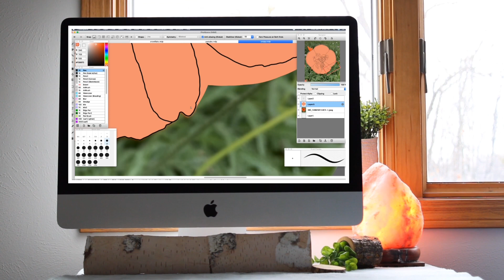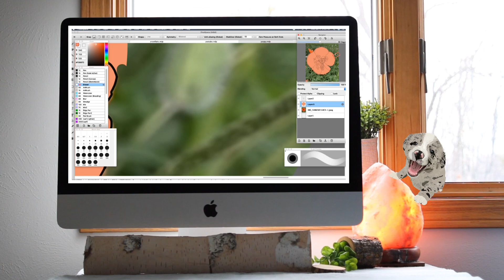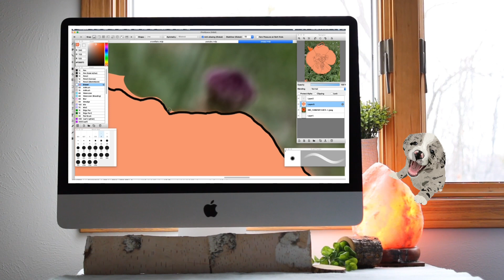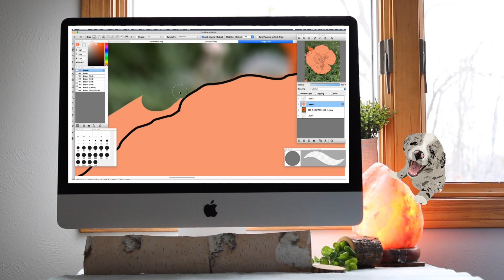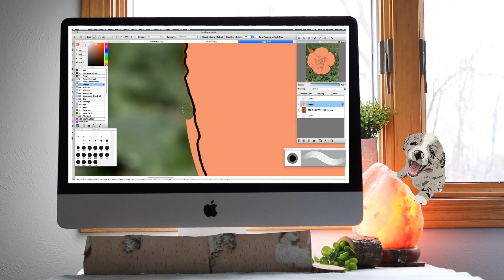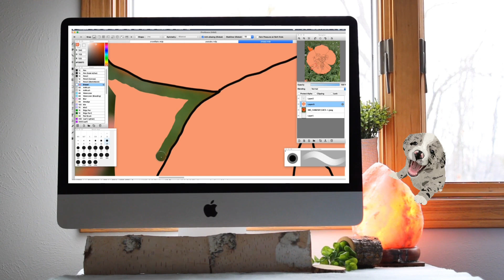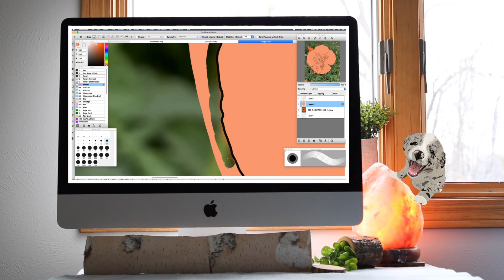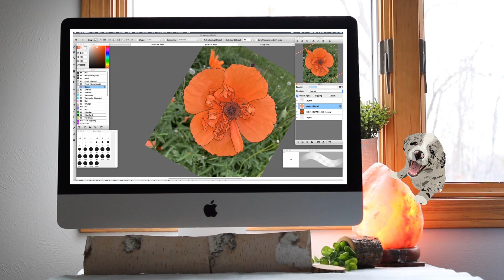Audiobook: Part 2 of Walden by Henry David Thoreau. Reading to you as art is created.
The Project Gutenberg eBook of The writing of fiction
Title: The writing of fiction
Author: Edith Wharton
Release date: December 17, 2023 [eBook #72446]
Language: English
Original publication: New York: Charles Scribner's Sons, 1925
Credits: Tim Lindell, David E. Brown, Joyce Wilson, and the Online Distributed Proofreading Team (This file was produced from images generously made available by The Internet Archive/American Libraries.) The Project Gutenberg eBook of Walden, by Henry David Thoreau
Title: Walden
Author: Henry David Thoreau
Release Date: January, 1995 [eBook #205]
[Most recently updated: January 28, 2021]
Language: English
Character set encoding: UTF-8
Produced by: Judith Boss, and David Widger There is a playlist for this series! “Walden” by Henry David Thoreau - American Naturalist. This is the first video series where I combine the narration videos with the digital ones. This may change as my channel becomes clearer to me.

I continue my journey of becoming the best narrator I can and building the stories of the Happy little pup to reach a larger audience.

The Happy little pup is still there in this series, happy to be read to, happy to listen, supportive of you in your endeavors.

If you want your own Happy little pup to read to merchandise is available on Redbubble and Zazzle, creator name Hiajarose.